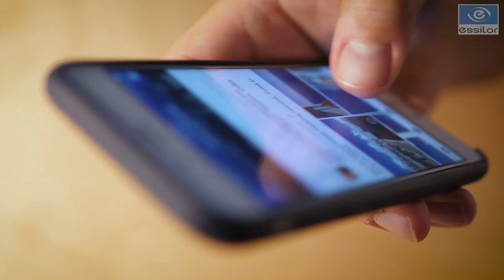Essilor & Google - Digital Marketing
Essilor Experts talk about their experience at the "Defining Micro-Moments that Matter" event at Google offices in NYC, where they learned more about how Google and Essilor are partnering together using trends in digital marketing to attract more patients. Learn more about what Essilor can do or your practice